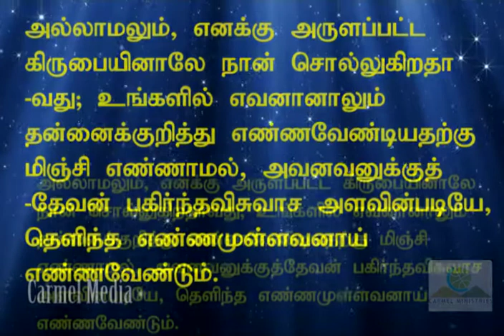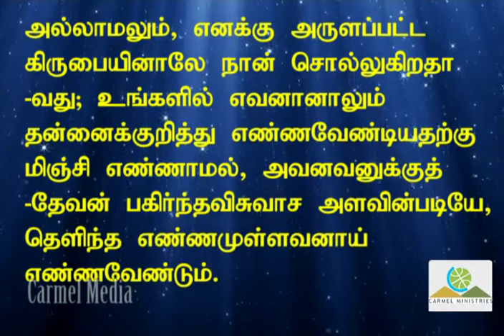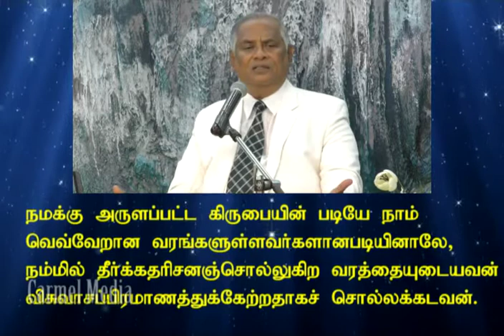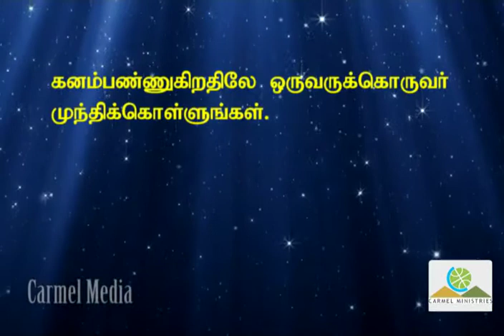Christians, Walk in this Manner - PT1 TAM